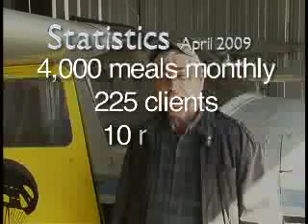MEALS ON WHEELS OF ERATH COUNTY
ERATH COUNTY SENIOR CITIZENS, INC.

Erath County Senior Citizens, Inc. (ECSC) is a non-profit organization that provides services including Home-Delivered Meals, Transportation, and Preventive Health items to elderly residents of Erath County who are in need of assistance.  ECSC receives funding from the North Central Texas Council of Governments/Area Agency on Aging, Texas Department of Human Services, and Texas Department of Agriculture as well as local organizations including the Erath County United Way and Erath County.

On a daily basis the staff of ECSC oversees the delivery of one hot meal, five days a week to approximately 170 homebound clients.  These meals are served at lunchtime and delivered by volunteers.  ECSC also provides Ensure nutritional supplement to an average of 28 clients per month. Beginning October 1, 2002, ECSC began contracting with The Transit System to provide in-county transportation services to eligible elderly clients. This service is used to increase the availability of transportation to elderly residents of Erath County.

ECSC provides monthly reports to the NCTCOG/AAA and TDHS concerning the services provided to clients.